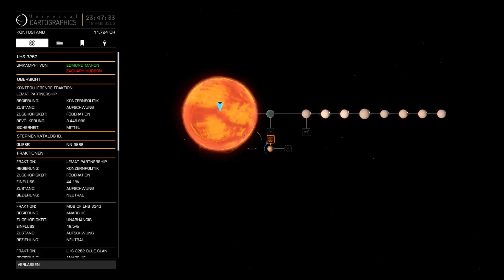Elite Dangerous #005 Neues Schiff [1080p] Xbox One/ Deutsch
Heute erreichen wir einen neuen Meilenstein in unserer Karriere .

Elgato Game Capture HD

Schnittprogramm: Windows MovieMaker

Upload Plan:
Montag: Witcher 3
Dienstag: Elite Dangerous
Mittwoch: Minecraft Attack
Donnerstag: Minecraft Flatland
Freitag: Elite Dangerous
Samstag: Minecraft Attack
Sonntag: Vllt Halo Wars

Ideen für neue Projekte ? Schreibt mich gerne an :)